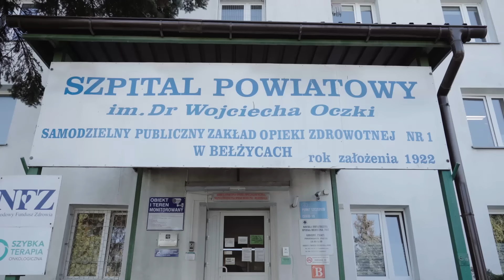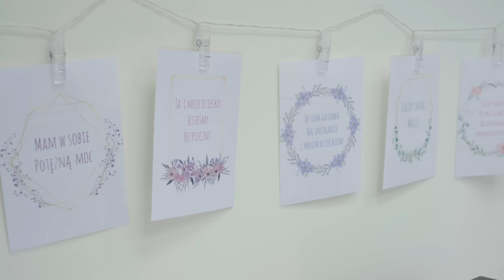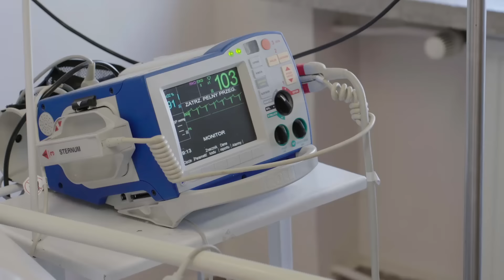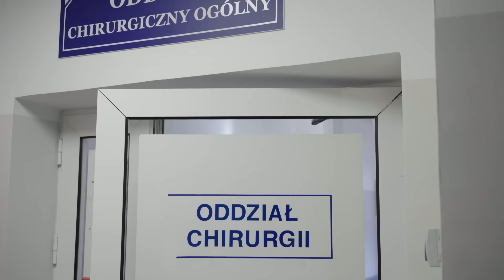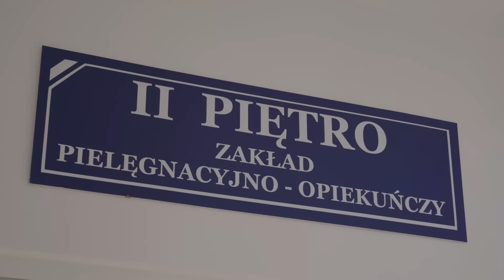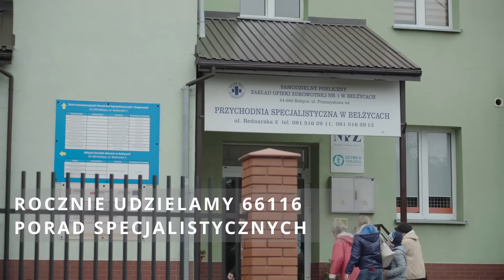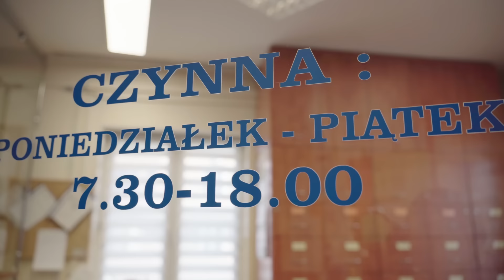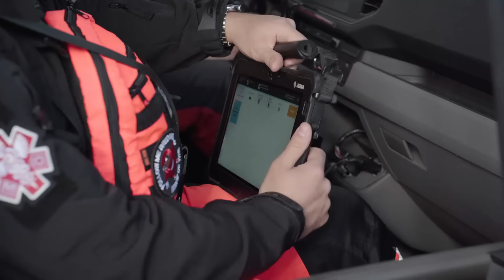Jubileusz 20-lecia działalności Samodzielnego Publicznego Zakładu Opieki Zdrowotnej Nr 1 w Bełżycach